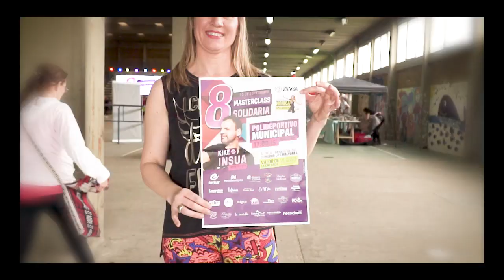Vídeo Oficial 8va MasterClass 2018 Zumba con Monica Knudsen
A total Beneficio del Comedor Los Malvones